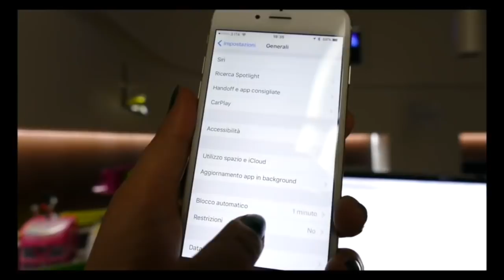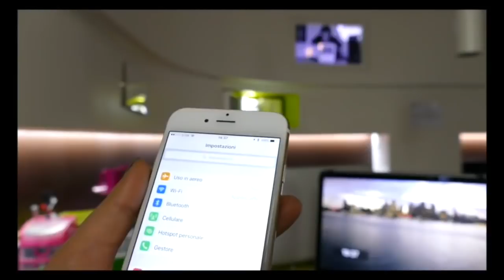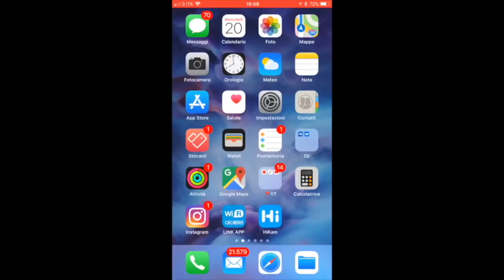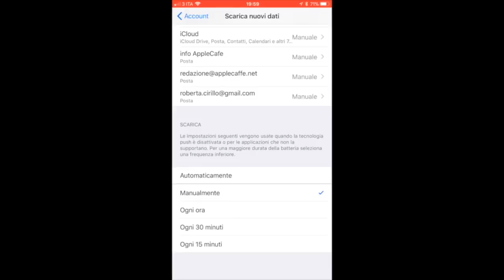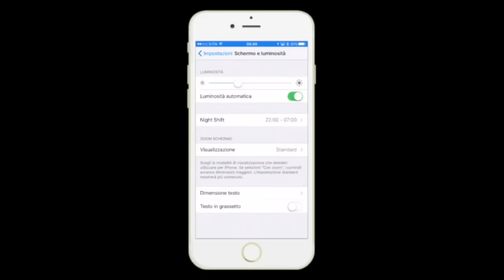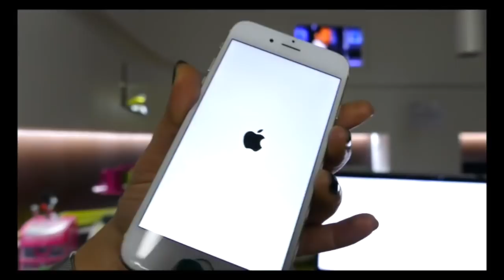Problemi con la batteria di iPhone? Come aumentarne la durata e ri-calibrarla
Non c'è 2 senza 3: ebbene sì, questo è il terzo video che faccio sull'argomento, ma non possiamo certo pretendere che tutti conoscano i "segreti" dell'iPhone appena ne comprano uno, e nel corso degli anni, da quando abbiamo aperto questo canale youtube, di nuovi utenti Apple ce ne sono stati, eccome... Penso sia soprattutto per questo motivo che in molti ultimamente mi hanno chiesto come mai il proprio dispositivo iPhone sembra abbia un calo improvviso della durata della propria batteria, specie dopo aver eseguito l'update all'ultimo sistema operativo (in questo caso iOS 11.3). Visto l'intensificarsi di queste richieste ho deciso di riproporre questo video informativo/formativo per darvi modo di togliervi ogni dubbio: a volte non è un reale problema del vostro iPhone, ne' del sistema operativo installato: bensì di una non "saggia" configurazione del dispositivo stesso (e questo, badate bene, NON SIGNIFICA disattivare wifi o bluetooth o fare a meno di gran parte delle funzioni indispensabili di iPhone). Peraltro, quando si esegue un update di iOS, a volte la configurazione torna quella di partenza, quindi tali impostazioni vanno ogni tanto ricontrollate. Inoltre, può essere un utile tentativo eseguire una ri-calibrazione della batteria, come spiegato in questo video. Escludendo tutte queste possibilità, allora potrete iniziare a pensare ad un problema del vostro dispositivo e rivolgervi in assistenza.
In bocca al lupo e buona visione!